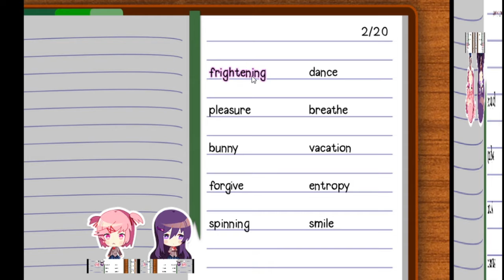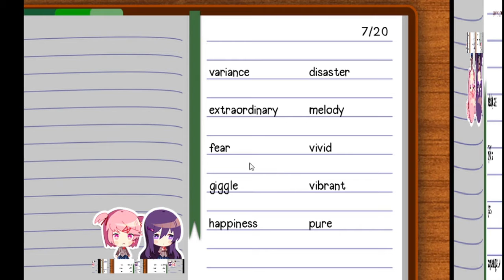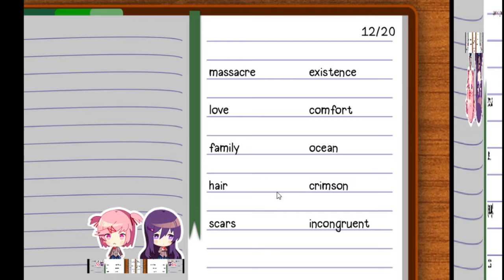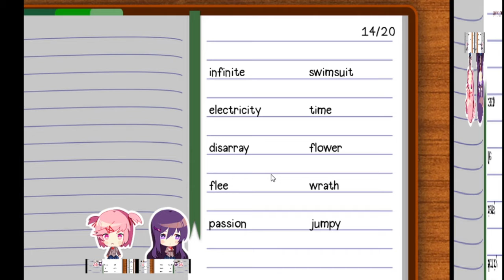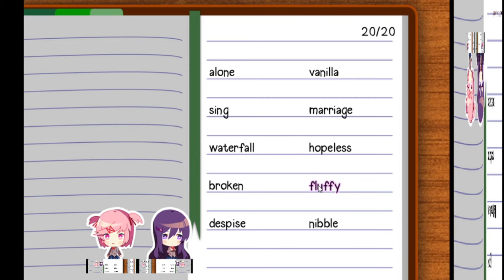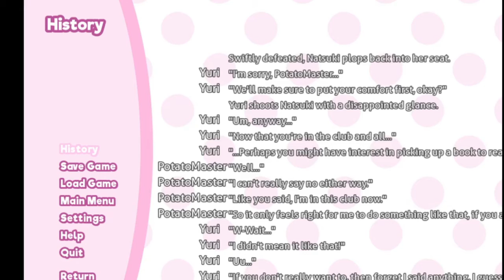Doki Doki Literature Club Episode 20: Breaking the Game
In this episode, we write a poem, and we go back to the club, we experience some strange occurrences... including the game shutting off from Choco pressing the space bar... Enjoy!